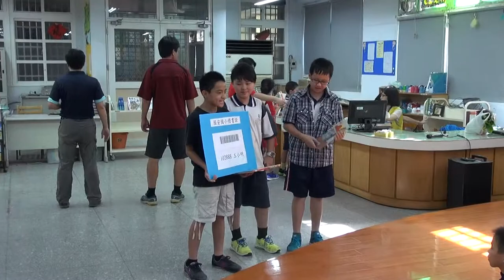103學年度國安圖書館活動_初生之讀_1030916_2